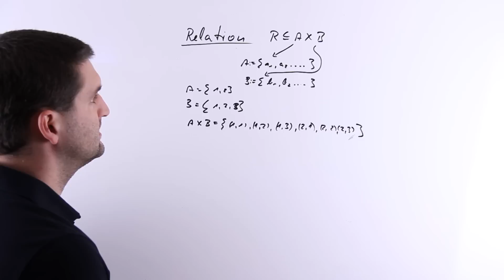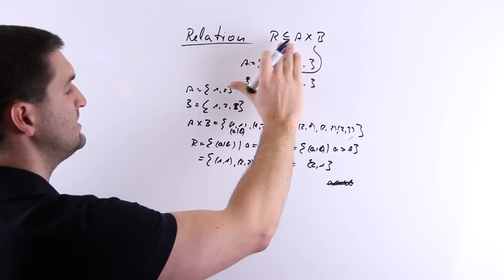Relationen, nach kartes. Produkt jetzt die "wahren" Relationen, Beispiele | Mathe by Daniel Jung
Relationen, nach kartes. Produkt jetzt die "wahren" Relationen, Beispiele